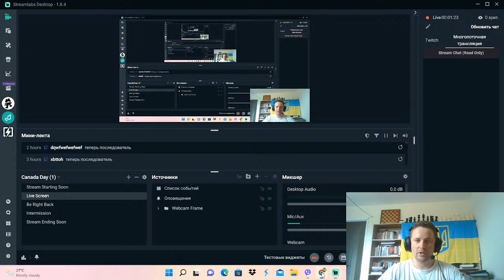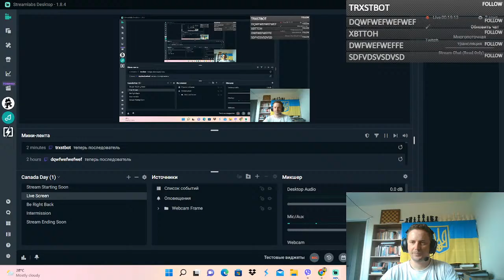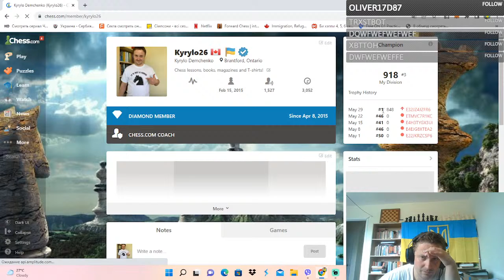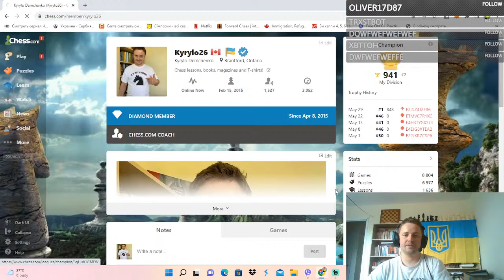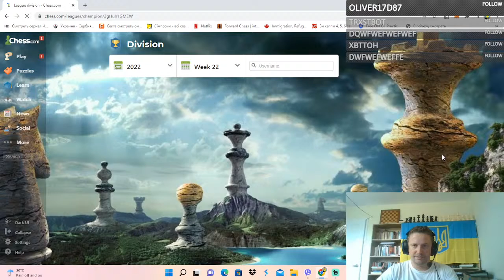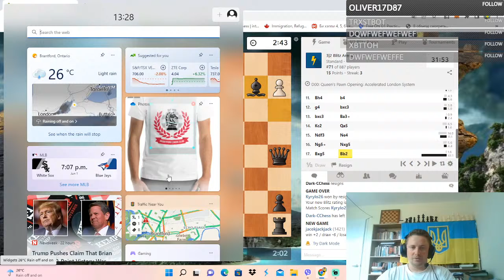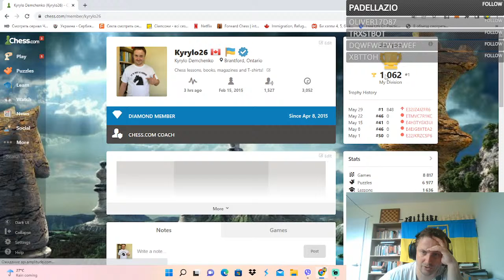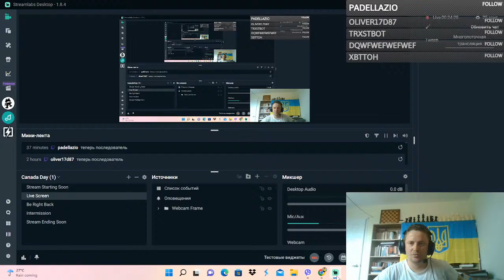My way to Legend Division. Chess games with explanations and commentary.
Chess games with explanations and commentary. On the way to Legend division. Instructive games and comments.